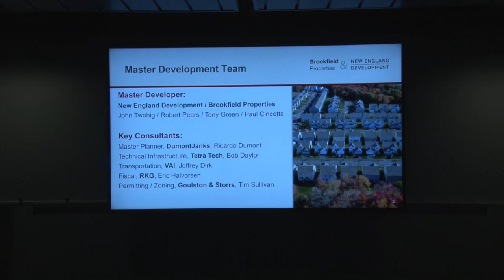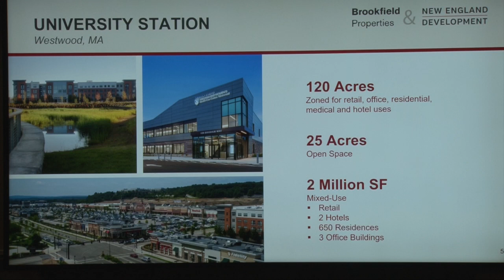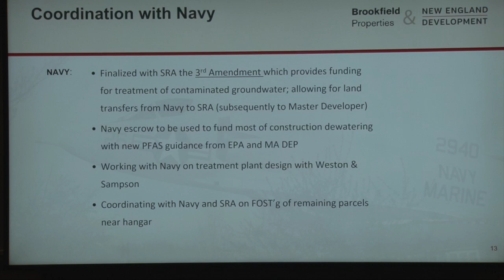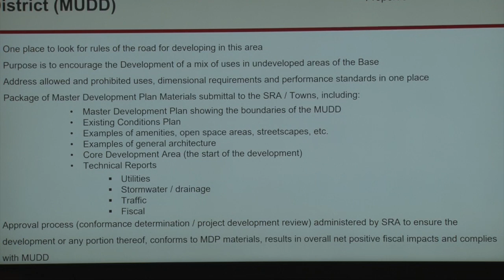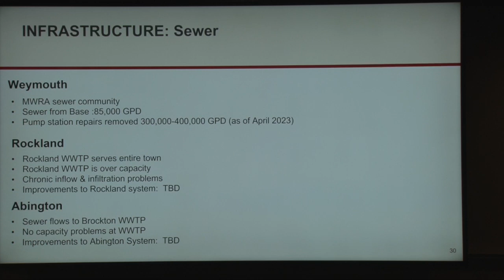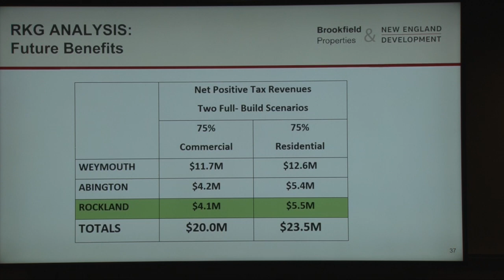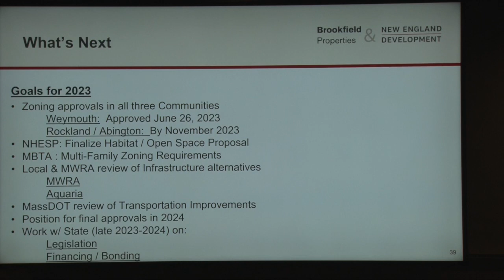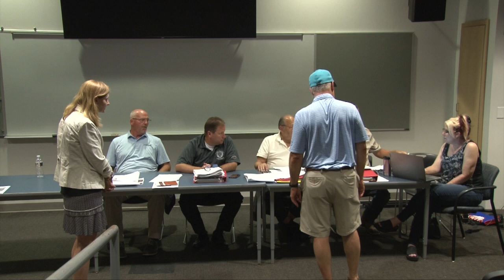Planning Board- July 25,2023